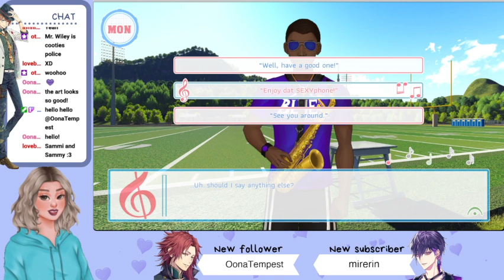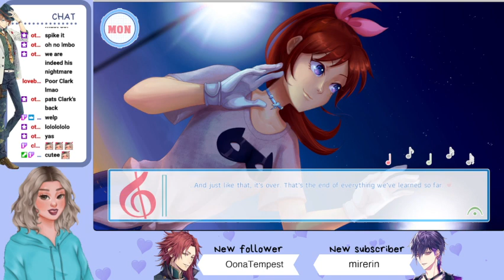Indie Otome Games! - My Alien Roommate & Band Camp Boyfriend